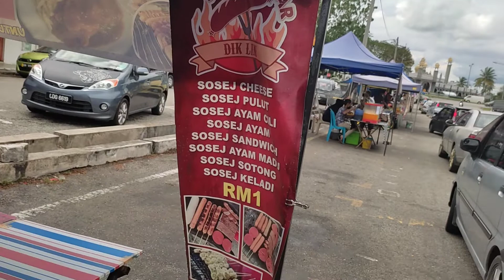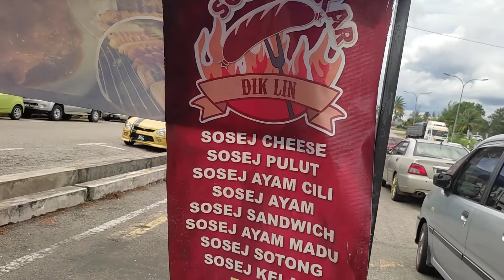SOSEJ BAKAR @ LOKCING SUNGGUH ENAK...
Lokcing merupakan salah satu makanan tradisional yang terdapat di Kelantan. Namanya agak unik kerana ia bukan istilah atau sebutan dalam dialek Kelantan tetapi dipercayai berasal daripada bahasa Thailand. Nama lokcing diambil daripada perkataan Thailand  yang bermaksud bebola bakar.

Ramuan asas lokcing ialah isi ikan, daging, ayam, ketam, udang atau bahan-bahan lain yang dikisar dan diadun bersama tepung kanji, garam dan dibentuk bulat seperti bebola  atau bentuk unik lain. Lokcing mentah akan dicucuk pada lidi dan dibakar di atas bara api. Setelah masak, ia akan dicelup ke dalam sos sebelum dimakan.

* MENU
   Sosej Bakar @ Lokcing

* LOKASI
   SOSEJ BAKAR DIK LIN
   Jaya Gading,
   26070 Kuantan, Pahang.

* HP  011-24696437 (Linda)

Terima kasih kerana menonton video-video di Channel SURR TV.

Hubungi SURR TV ditalian HP/WASAP 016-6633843 untuk review di tempat anda.

SURR TV merupakan channel yang membahas tentang makanan. Anda akan diberi info serta review tentang pelbagai jenis makanan, keunikannya, harga dan lokasi makanan tersebut boleh didapati. Channel ini juga bertujuan untuk membantu promosi perniagaan peniaga-peniaga dan berkongsi pengalaman mereka bersama-sama kita semua. Channel ini berisi video yang sesuai untuk semua peringkat umur.

Jangan lupa tonton video terbaru SURR TV yang akan selalu diupload.

Semoga kita selalu sihat dan semakin sukses. Aamiin.